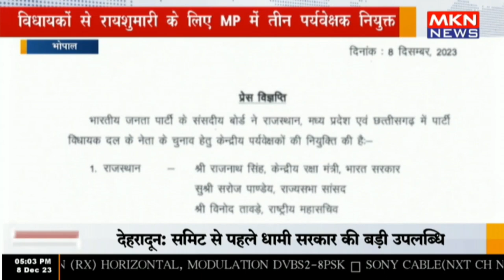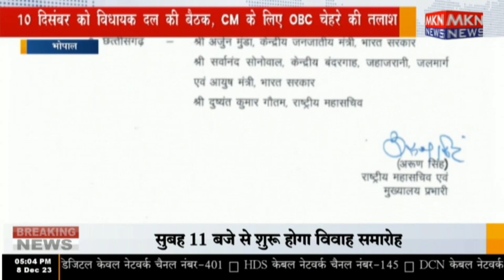मध्यप्रदेश - विधायकों से रायशुमारी के लिए MP में तीन पर्यवेक्षक नियुक्त